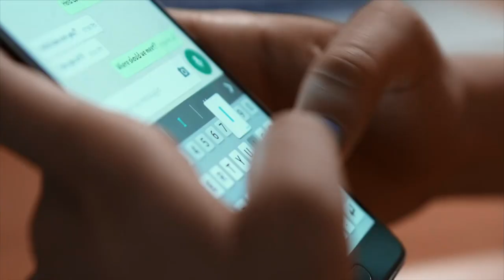Extended Monaco : l’avenir numérique de la Principauté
Le programme « Extended Monaco, Smart Principality » a été présenté au Yacht Club en présence de S.A.S. le Prince Albert II et de Frédéric Genta, Délégué Interministériel chargé de la Transition Numérique. Deux termes étaient donc à l’honneur, celui du numérique mais aussi, celui de l’humain, car tout est entrepris pour que toutes les générations fassent partie de l’équipe monégasque du numérique. Des exemples concrets de liens qui unissent de grands témoins au numérique ont ainsi été dévoilés tout au long de la présentation. Les priorités de ce programme stratégique, intitulé « Extended Monaco », sont de servir la qualité de vie, offrir un nouveau cycle de prospérité économique et augmenter la valeur du service public.